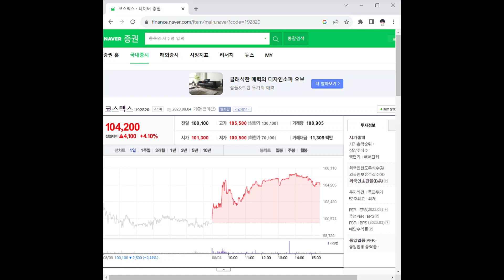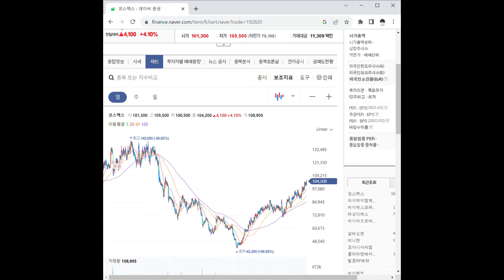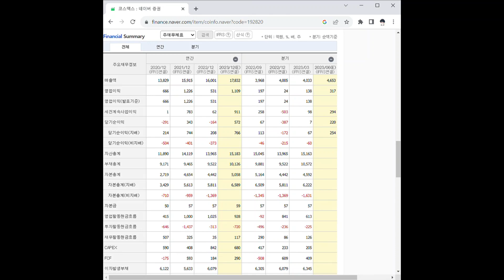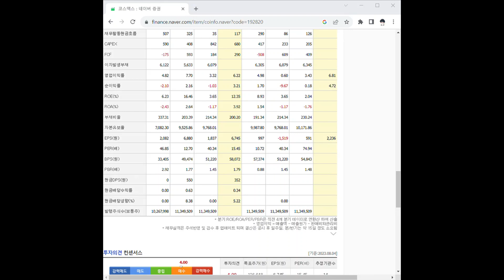192820코스맥스 주가 전망 및 차트 분석